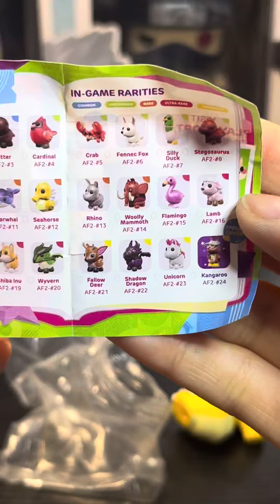Adopt me mystery figure